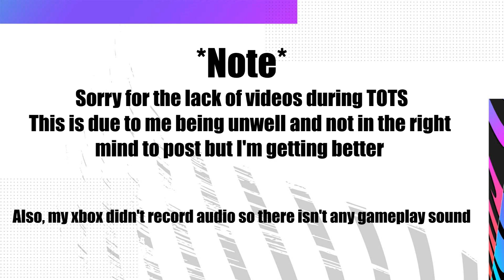OMG!! I PACKED TOTS 98 LIONEL MESSI - FIFA 21 PLAYER REVIEW